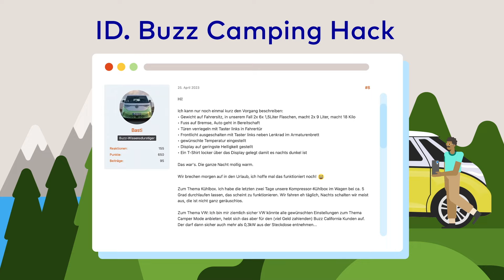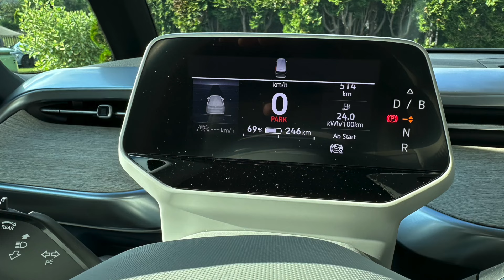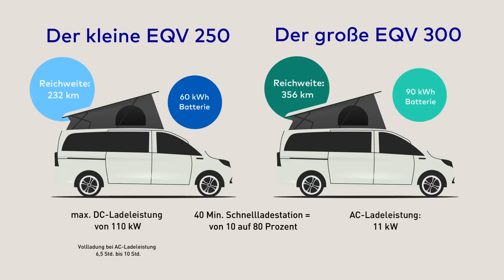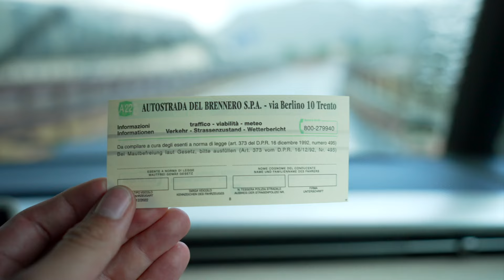Vanlife: Übernachten im E-Camper | Sommertrip Teil 2 | EnBW E-Erlebnis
Übernachten im E-Camper für ein richtiges Vanlife-Feeling– das ist die nächste Challenge, die unser Experte für E-Mobilität, Robin Schmid, während seines Roadtrips von München an den Gardasee bestreiten muss. Im ersten Teil hat er sich bereits zwei kniffligen Herausforderungen gestellt: Er hat die Reichweite des E-Autos auf Herz und Nieren geprüft und die optimale Anzahl an Stopps für den Weg zum Ziel ermittelt.

Doch das war erst der Anfang! In dieser Folge wartet gleich das nächste Abenteuer auf Robin: Eine Nacht auf einem Campingplatz im ID. Buzz verbringen! Wie erging es ihm dabei? War das Schlafen im E-Camper so komfortabel wie erwartet? Welche Probleme sind dabei aufgetreten? All diese Fragen beantwortet er dir und hat zusätzlich noch einen genialen Hack für dich parat, der auch deine Erfahrung mit dem ID. Buzz auf das nächste Level bringen wird.

Außerdem bekommst du spannende Einblicke in die Stromversorgung auf Campingplätzen, die Akkulaufzeit des E-Vans und die Rekuperation bei E-Autos – ein spannendes Thema, das die Effizienz und Reichweite des Fahrzeugs maßgeblich beeinflusst.

Aber das war noch nicht alles! In der nächsten Folge erwartet Robin seine angekündigte Überraschung! Wir wollen noch nicht zu viel verraten, aber du kannst dir sicher sein, dass es ein absolutes Highlight wird! Bleib unbedingt dran, um nichts zu verpassen!

Du möchtest den gesamten Sommer-Roadtrip hautnah erleben? Buzz die Straßen unsicher macht!

Kapitel

00:00 Intro
02:22 ID. Buzz Camping Hack
04:35 Wie viel Energie verbraucht der ID. Buzz in einer Nacht?
06:07 Welche E-Camper Modelle gibt es?
06:30 Welche Stromanschlüsse gibt es auf Campingplätzen?
06:58 Was ist die V2L-Technologie?
08:05 Fahrt an den Gardasee
09:10 Was ist die Rekuperation bei E-Autos?